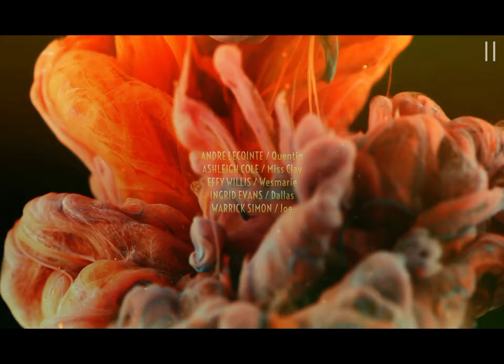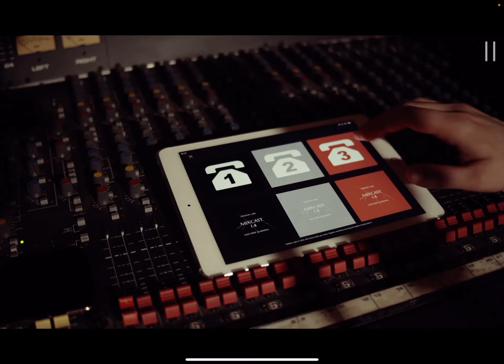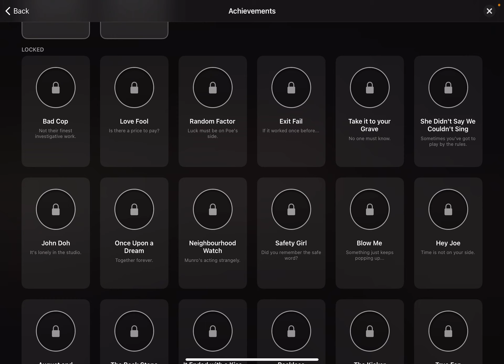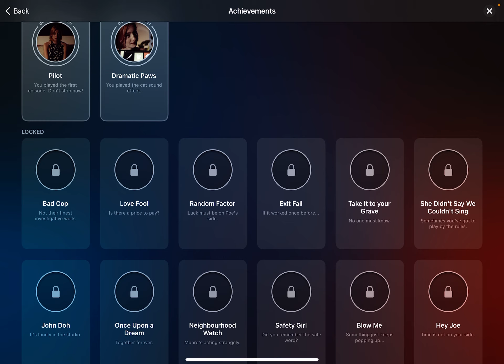Dark Nights with Poe and Munro: Episode 3 & iOS Gameplay Walkthrough Part 3 (by D’Avekki Studios)